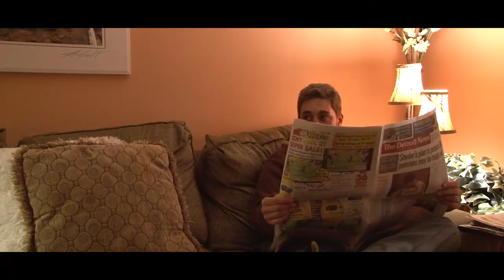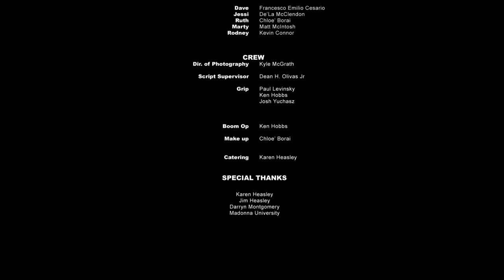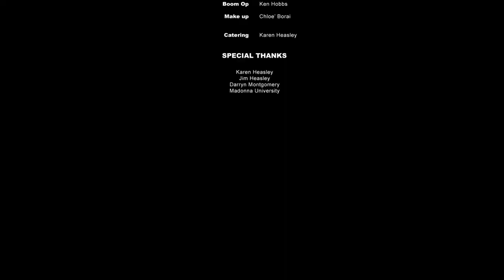Dinners on Me | Short Film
Dave decides he wants to take his wife out on a nice romantic date, when he gets home he finds out she has other plans though.

Directed By:
Darryn Montgomery
Josh Yuchasz

Produced By:
Dean H. Olivas Jr
Trevor Hamilton

Cinematographer:
Kyle McGrath

--- POST AUDIO ---

Music Composed By:
Kevin McLeod

Sound Design:
Ken Hobbs
Paul Levinsky

--- CAST ---
Dave:
Francesco Emilio Cesario

Jessi:
De'La McClendon

Ruth:
Chloe' Borai

Marty:
Matt McIntosh

Rodney:
Kevin Connor

--- CREW ---

Director of Photography:
Kyle McGrath

Grip:
Paul Levinsky
Ken Hobbs
Josh Yuchasz

Boom Op:
Ken Hobbs

Make up:
Chloe' Borai

Catering:
Karen Heasley

--- SPECIAL THANKS ---
Karen Heasley
Jim Heasley
Darryn Montgomery
Madonna University